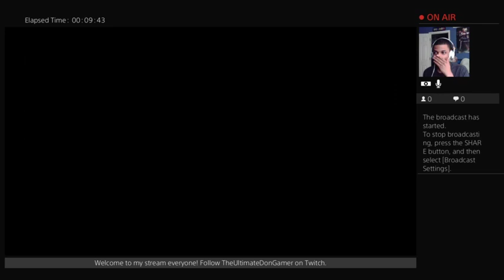King of Hearts Event | Epic Day in Wonderland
It's wonderful be in Wonderland! Watch as Sora, Goofy and Donald wonder around!